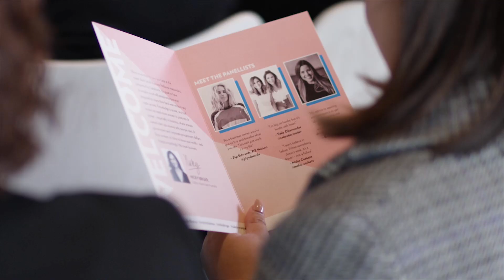Salesforce x marie claire Small Business Brilliance masterclass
Hear from some of Australia’s most-influential entrepreneurs, in a panel discussion hosted by marie claire editor Nicky Briger.

Download our ‘Women In Business’ research report to find out more about the biggest challenges women face running their own business